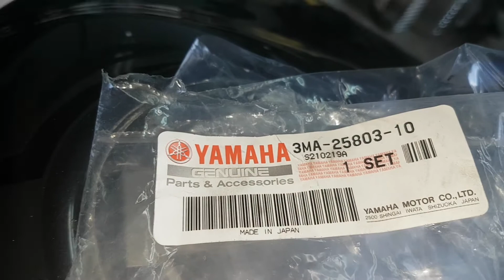YAMAHA FZ 1000 COMO REPARAR MORDAZAS FRENO DELANTERO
Le vamos a hacer un buen mantenimiento a las mordazas de la fz 1000 ya que estas se están quedando pegadas y no deja avanzar bien la moto y le esta haciendo gastar mas combustible.